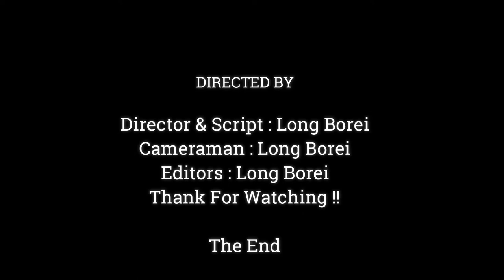Wow Fantastic Little Monkey Rescue Baby Come Back | Baby Jinx Nearly Falling Down ,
Dear all Value Visitor, This Videos We Want To Show You About ,Wow Fantastic Little Monkey Rescue Baby Come Back | Baby Jinx Nearly Falling Down ,